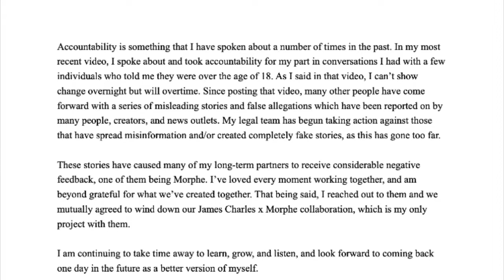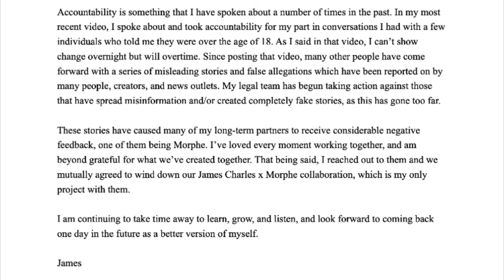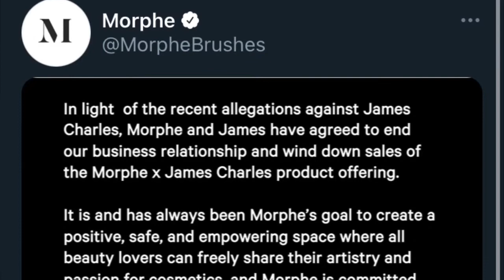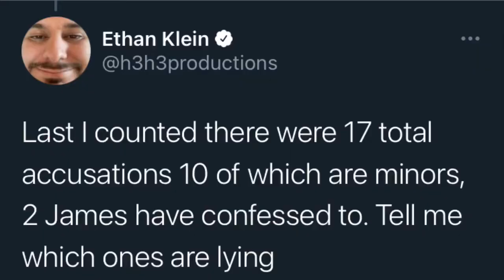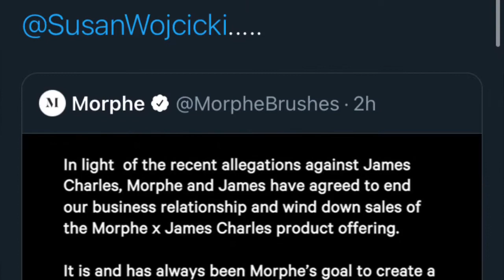JAMES CHARLES DROPPED FROM MORPHE!!